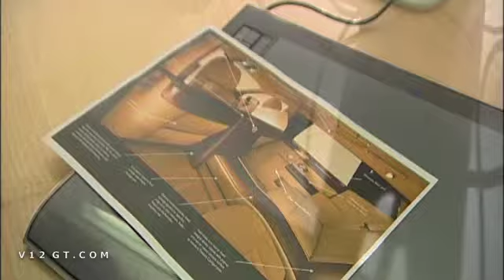V12GT.com Rolls-Royce Personnalisation - Sur mesure Bespoke